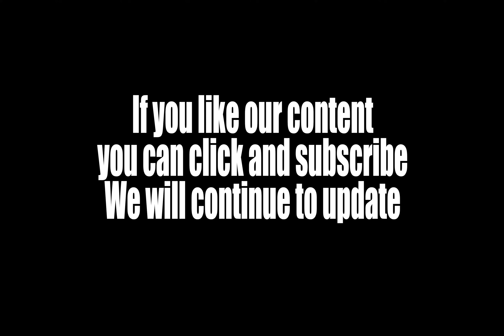Electromagnetic Field| The sound of zipping current| Ah, my uncomfortable ears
This pack contains 30 free electromagnetic field recordings, perfect for environments which require disrupted communications, electrical failures, signal breakdowns, computer malfunctions or any kind of abstract glitch element. Sourced from various everyday household electronic devices such as modems, games consoles, digital TV receivers, extractor fans, laptops, tablets and mobiles phones, there are a total of 30 raw files in this collection.